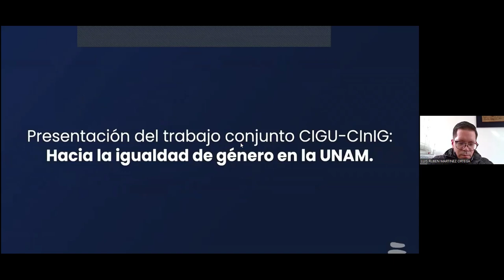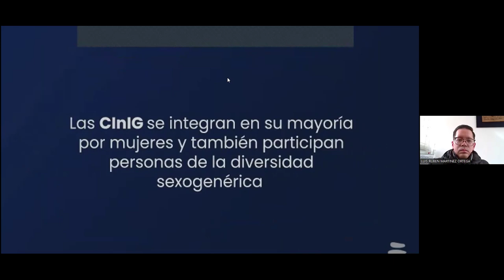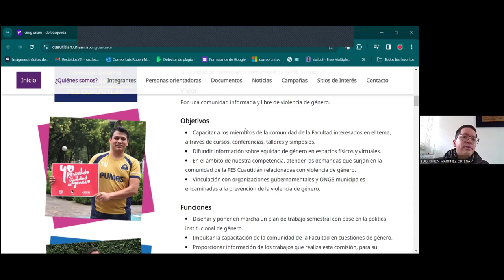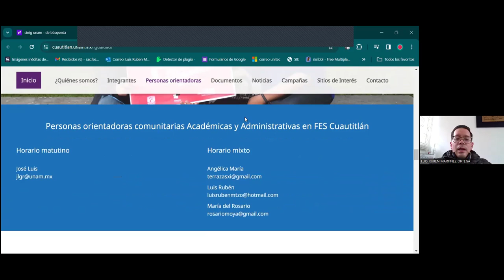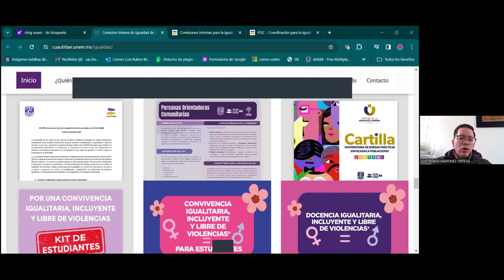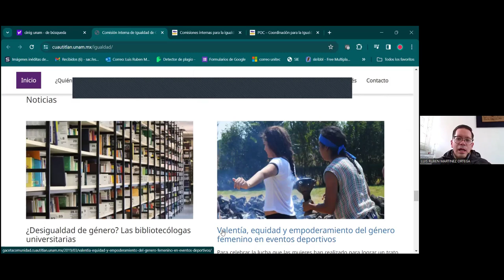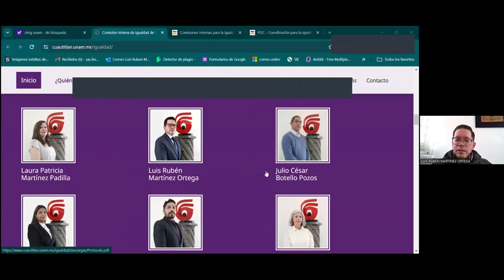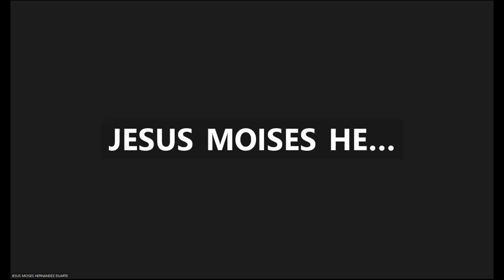¡Trabajo de la Comisión Interna de Igualdad de Género de la Facultad de Estudios Superiores Cuaut.!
Conferencia realizada el 30 de enero de 2024, vía Zoom.

Ponente:
Dr. Luis Rubén Martínez Ortega

FORMA SUGERIDA DE CITAR:
Martínez-Ortega, L. R. (30-enero-2024). ¡Trabajo de la Comisión Interna de Igualdad de Género de la Facultad de Estudios Superiores Cuautitlán!. Colegio de Técnicos Académicos de la FES-Cuautitlán. Facultad de Estudios Superiores Cuautitlán. UNAM.